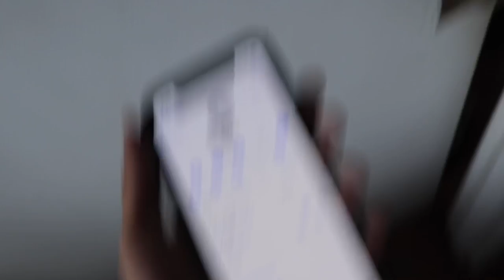ESCAPING FROM A STRANGER!!!!